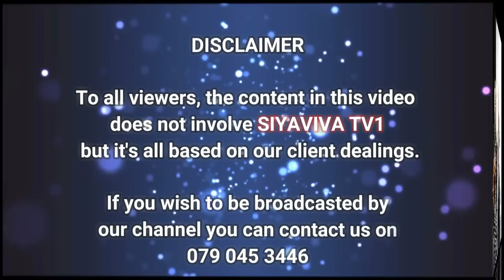DR.MNGOMEZULU udalula imfihlo zodwa ngemimoya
UKUTHWALA KUHLUKILE